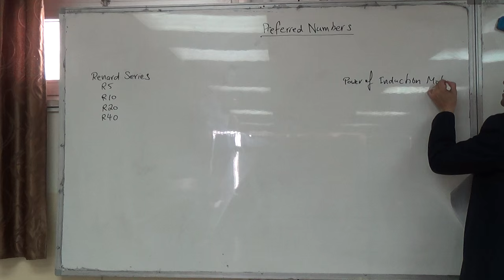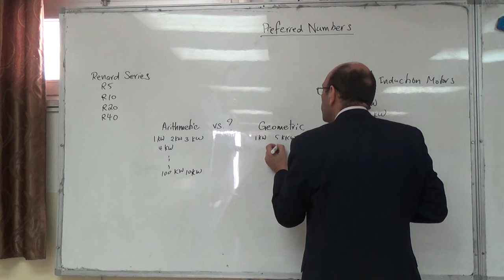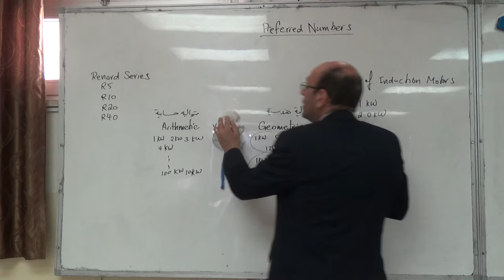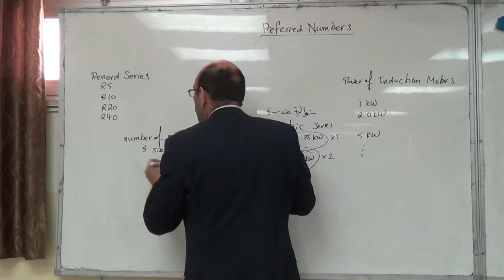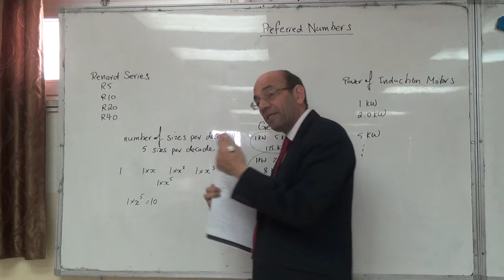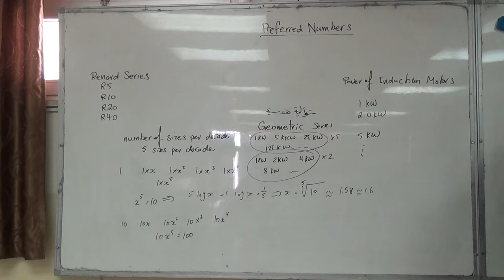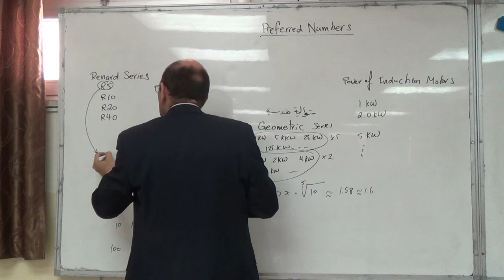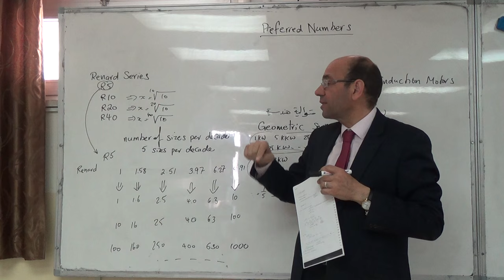Introduction to Preferred Numbers and the Renard Series, 8/3/2016